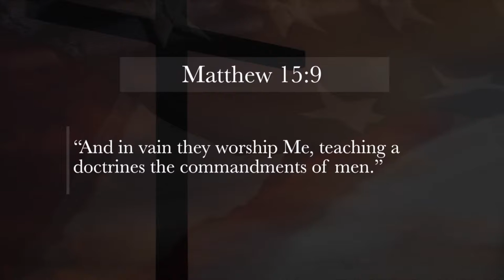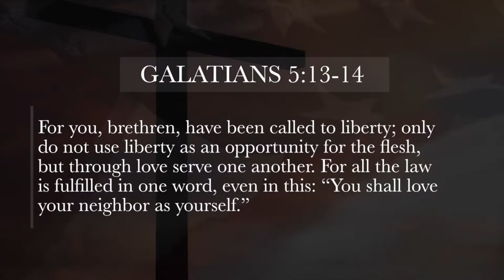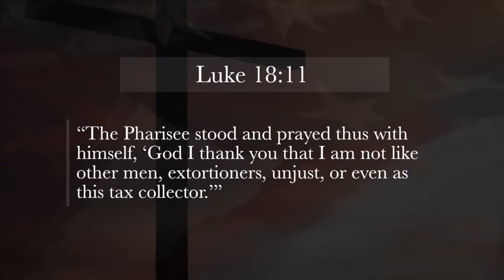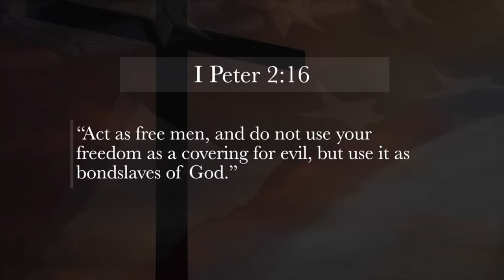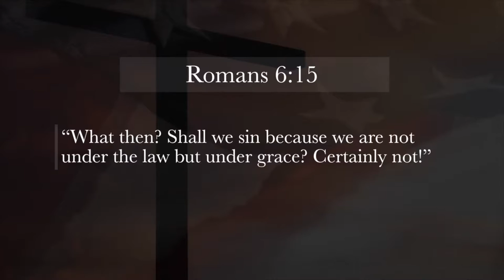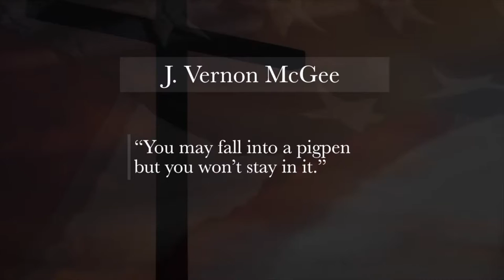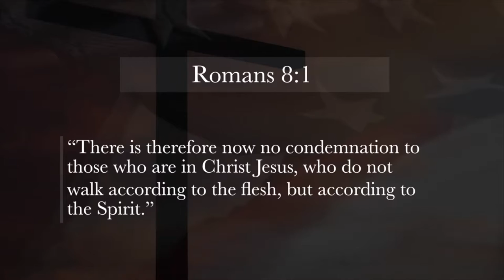"Called To Freedom" 07 04 21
Message from the Celebrate Freedom Service.

if you need to contact the church:

Address: First Baptist West
                 7302 NW Cache Rd